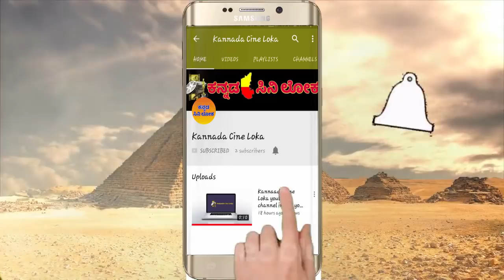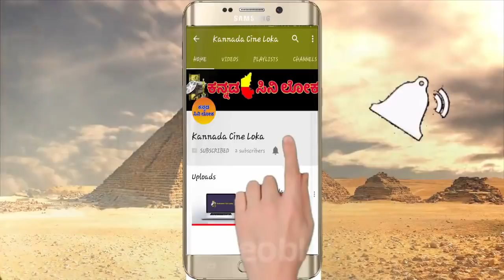ಸಂಜನಾ ಮತ್ತು ಸಿದ್ದು ಕಾಮಿಡಿ | Sanjana and Siddu Love Performance In Bharjari Comedy | Episode 6